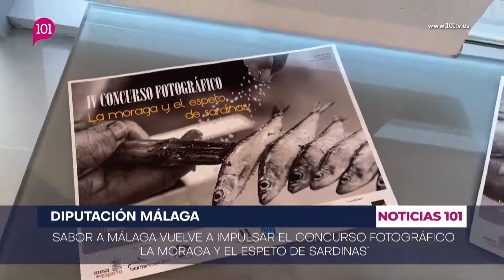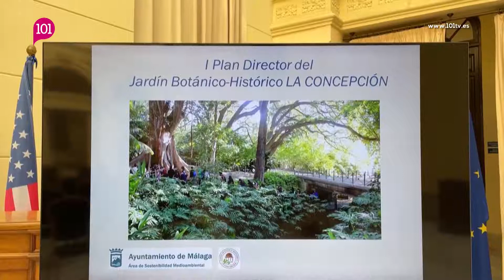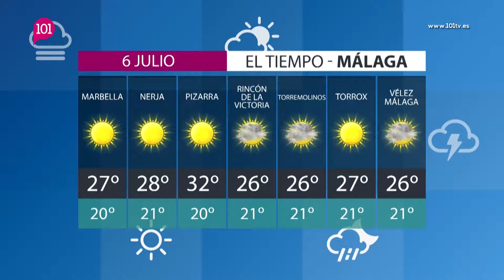Noticias Málaga 5 julio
Informativo presentado por Mariano Nogales en 101tv Málaga